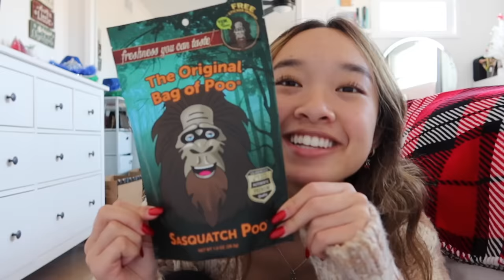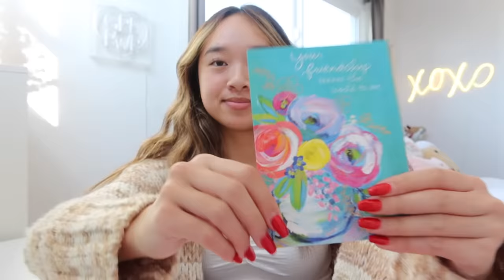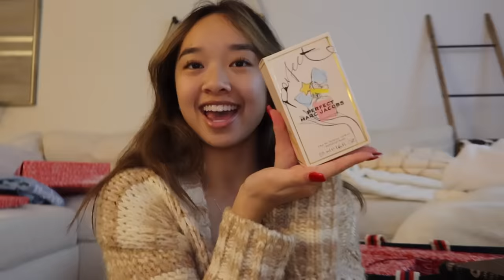WRAPPING CHRISTMAS GIFTS | Vlogmas Day 23!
vlogmas day 23! finally putting together all my christmas gifts… 🎁❤️

stay positive!
xoxo, nicole